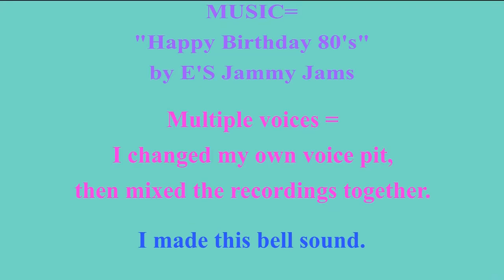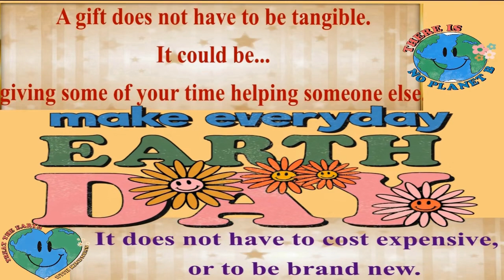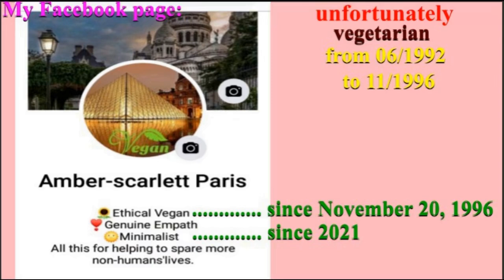2 VIDEOS (BIRTHDAY + BONUS) 🎂 HAPPY BIRTHDAY MANDIE 🎈 (French Parisian Accent)